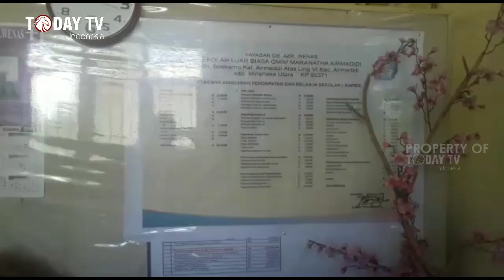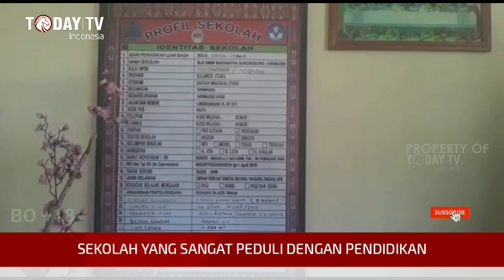Altin Posumah Merubah SLB GMIM Maranata Airmadidi Menjadi Lebih Baik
Minahasa Utara – Sulut : Meski memiliki banyak keurangan SLB GMIM Maranata Airmadidi terus berbenah dan menunjukan perubahan dalam segala hal. Terbuki sekolah yang khusus mengajarkan siswa dengan berkebutuhan khusus terus menorehkan prestasi dari para siswanya.

Keberhasilan ini tak terlepas dari peran dan kerja keras Altin Posumah sang kepala sekolah yang gigih berjuang membuat SLB GMIM Maranata Airmadidi menjadi lebih baik dan tak di pandang sebelah mata.

Tingkat kesulitan yang dua kalilpat lebih sulit dibandingkan mengajar di sekolah pada umumnya tak membaut mantan guru matematika ini menyerah. Bersama dewan guru lainnya Altin Posumah terus memberikan pendidikan kepada para siwa nya dengan tulus.

Dibawah Yayasan A.Z.R WENAS, SLB GMIM Maranata Airmadidi menjadi salah satu yayasan yang peduli dengan pendidikan. Dengan 40 siswa para guru harus bekerja keras guna mencapai taraf pendidikan yang maksimal untuk para siswa. Tercatat sudah tiga kali SLB GMIM Maranata Airmadidi meluluskan siswa dengan nilai rata-rata yang memuaskan.

Meski sekolah ini berlatar belakang Kristen Protestan Altin Posumah, tak pernah membedakan agama apa lagi membatasi para guru Muslim untuk menunaikan ibadah Sholat. Bahkan sebaliknya mantan guru Matematika yang terkenal ramah ini kerap menegur guru yang beragama muslim jika tidak melaksanakan ajaran agama yang di anut.

Altin Posumah berharap pembangunan ruang kelas baru dan usulan pembuatan mess siswa mendapat dukungan dari pemerintah Pusat maupun Pemerintah Kabupaten Minahasa Utara.

Calvin Limpek Today TV INDONESIA